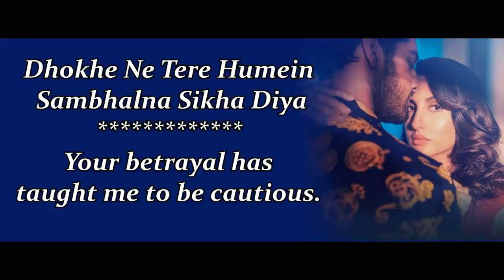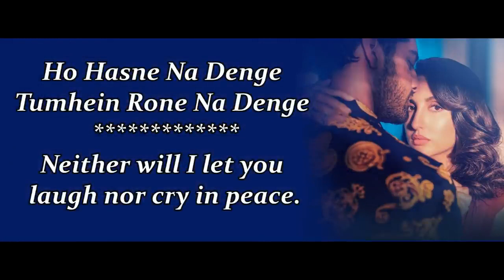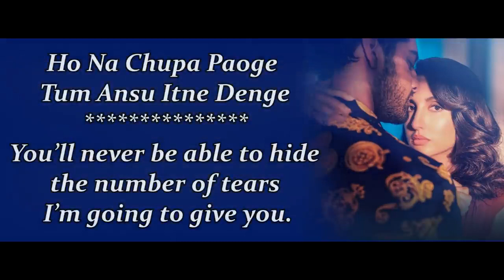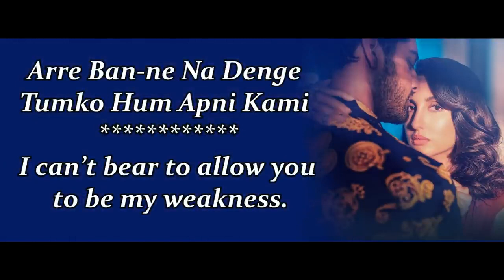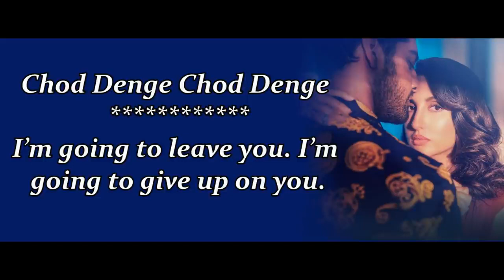Chhor Denge Lyrics | O Mann Bhar Gaya Hai Jo Humse | Parampara Tandon, Nora Fatehi, Ehan Bhat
Dil Toota Lekar
Muskurake Chalna Sikha Diya
Dhoke Ne Tere Humein
Sambhalna Sikha Diya

O Mann Bhar Gaya Hai Jo Humse
Saare Riste Tod Denge
Jis Din Aadat Banege
Usi Din Hi Chhor Denge

Usi Din Hi Chhod Denge

Ho Hasne Na Denge Tumhein
Rone Na Denge
Pal Pal Baad Yaad Aayenge
Sone Na Denge

Na Yaqeen Kisi Pe Bhi
Tum Kabhi Kar Paoge
Kuch Is Tarah Se Tumko
Dil Hi Dil Mein Tod Denge

Dil Lagane Ke Liye Chale Jaana
Gairon Ki Tum Baahon Mein
Yaad Meri Hi Aayegi Dekhoge Jab Tum
Unki Nighaon Mein

Oh Na Chhupa Paoge Tum Aansu Itne Denge
Dard Banke Hum Tumahre Zehan Mein Utrenge
Maut Se Milake Tumko Zinda Hi Chhod Denge
Hashar Pe Laake Kisse Ko Haseen Mod Denge

Marte Hue Ko Bikharte Hue Ko
Tadapta Hua Chhod Ke
Arey Tum Kya Janoge
Kitna Maza Aata Hai

Aane Na Denge
Ankhon Mein Apni Hum Nami
Arey Banne Na Denge Tumko
Hum Apni Kami

Naa Koi Sawal Karna
Na Koi Jawab Denge
Ginte Ginte Thak Jaoge
Zakham Behisaab Denge

Chhod Denge
Dard-E-Dil Ko